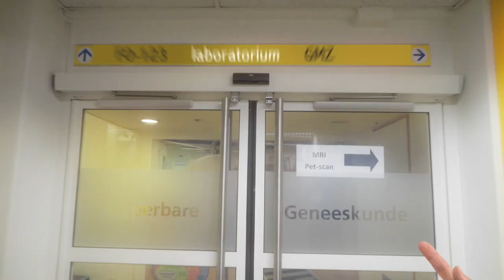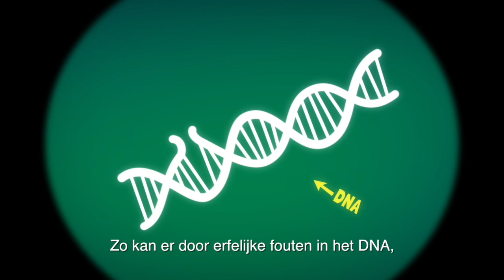'METABOLISME THE MOVIE' (NL)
Geïnteresseerd in Metabolisme? En waarom onderzoek hiernaar onmisbaar is?

Bekijk dan nu ons nieuwe filmpje en ontdek gelijk waar onze onderzoeksgroep zich mee bezig houdt!

(for English version check our channel)